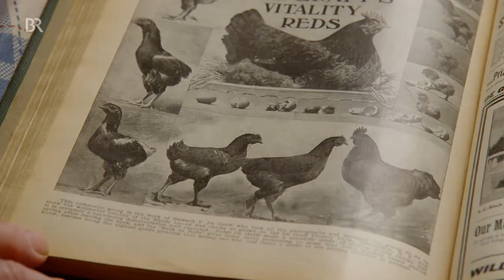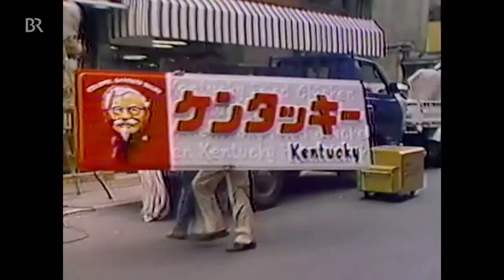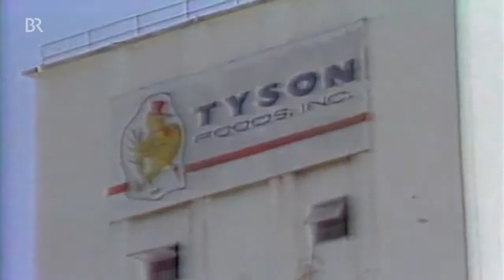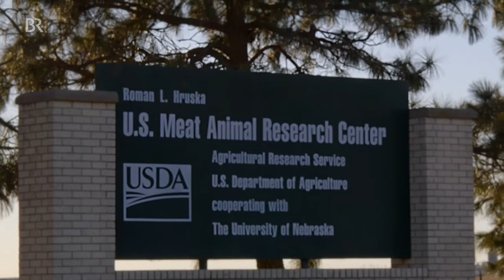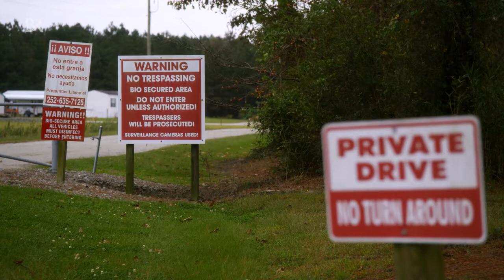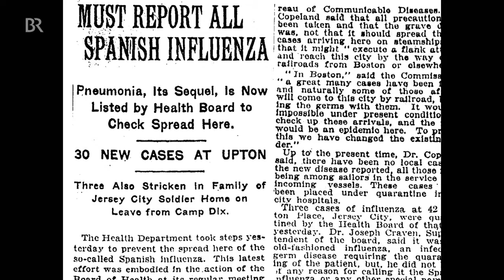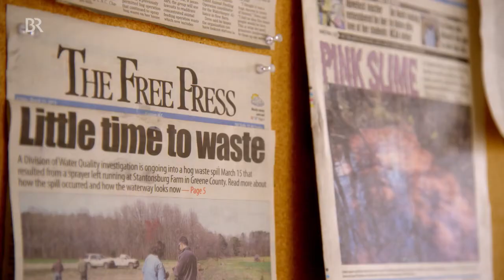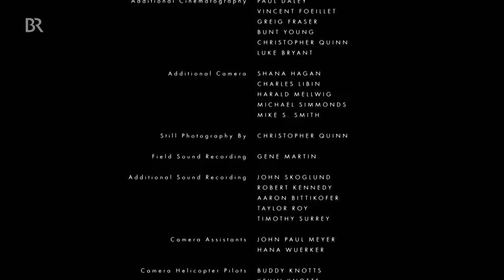DoX: Eating Animals Doku (2017)